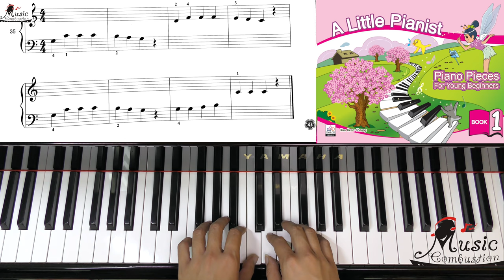Page 43 Quack Quack Ducks A Little Pianist Piano Pieces For Young Beginners